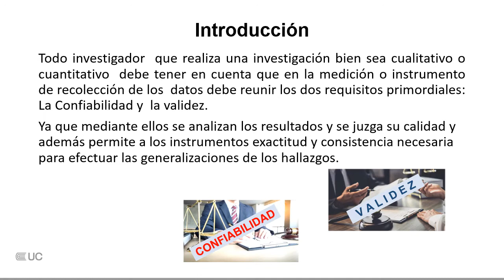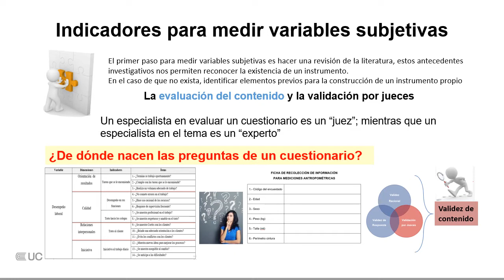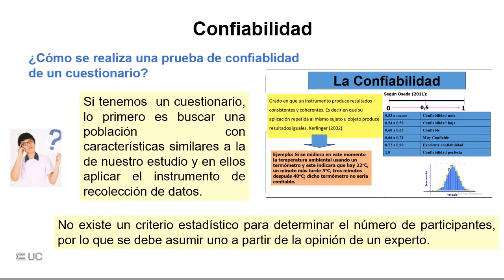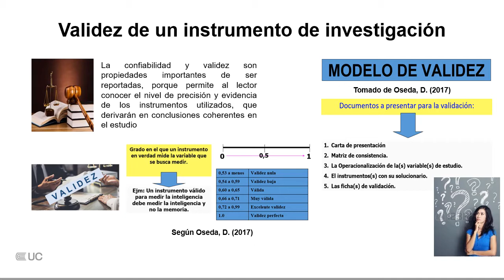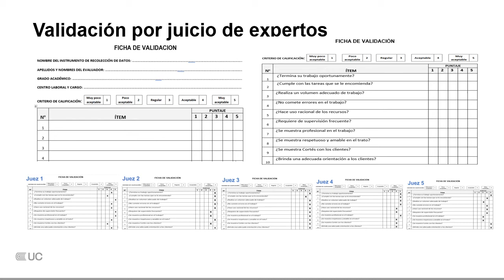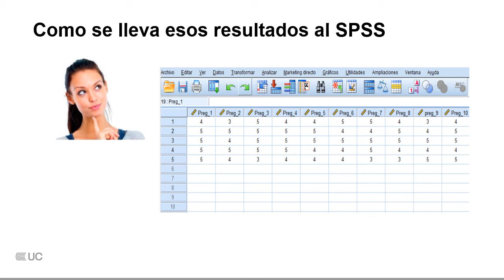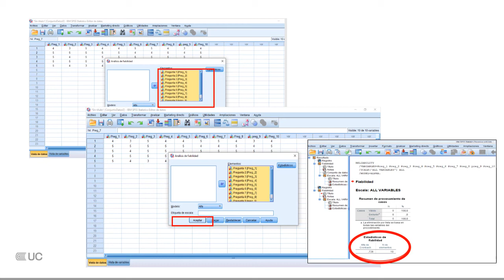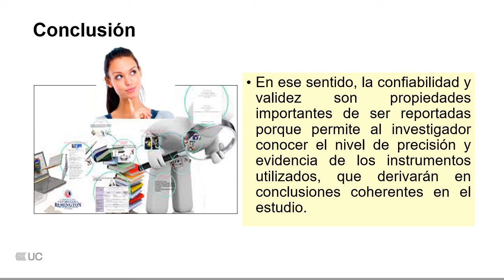Validación de los instrumentos de recojo de información